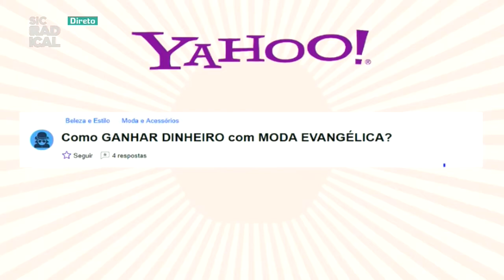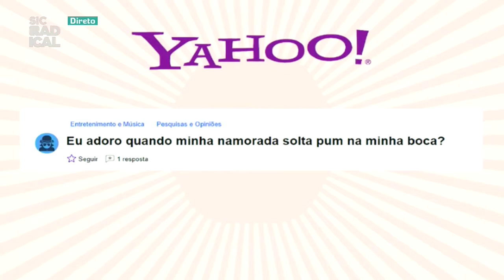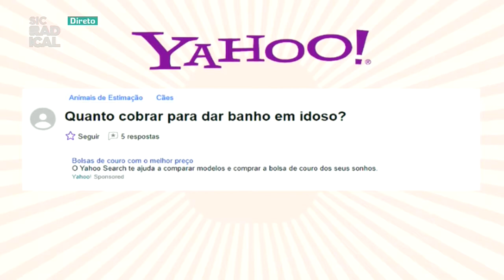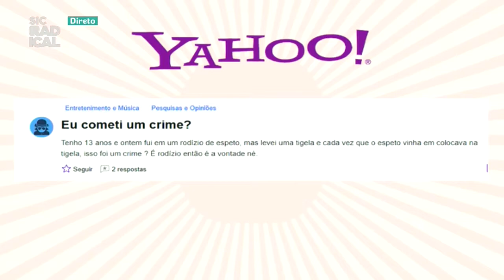18 03 09 CC BLACK FRIDAY - Perguntas Yahoo